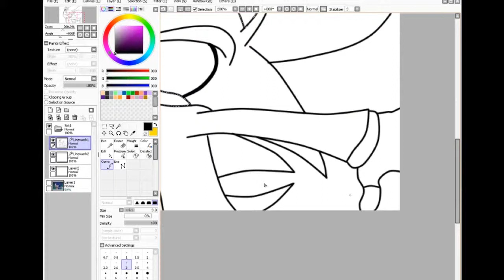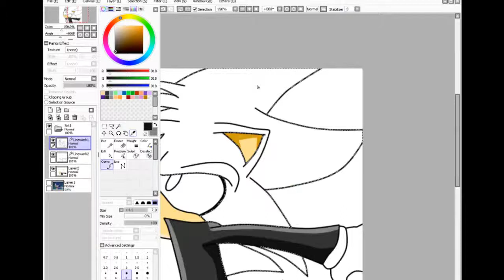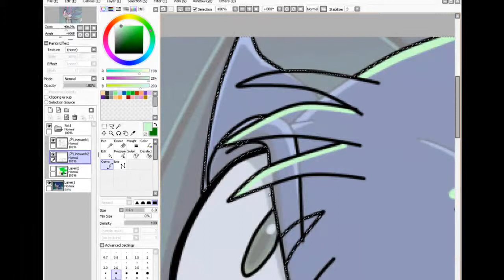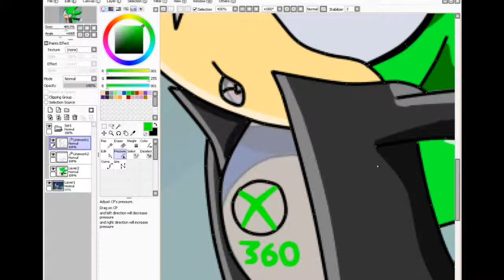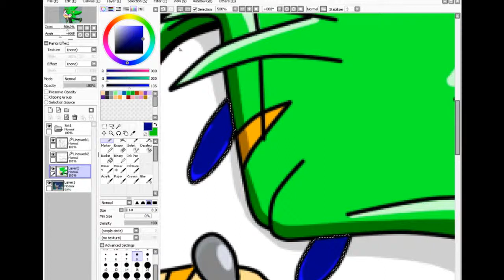Sonic X Recolor Gamer The Hedgehog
Espero que les guste y disculpen si el audio no es muy bueno
es lo mejor que pude.